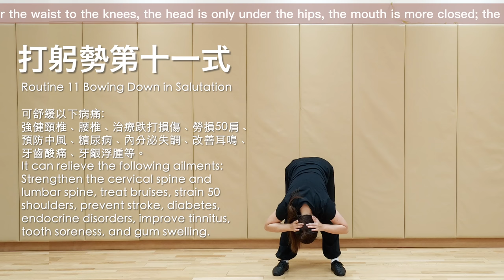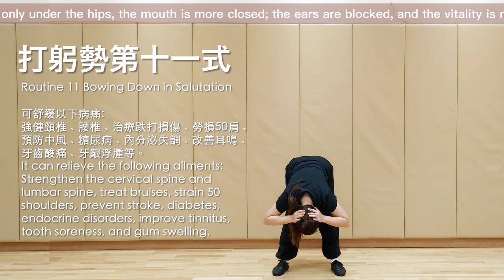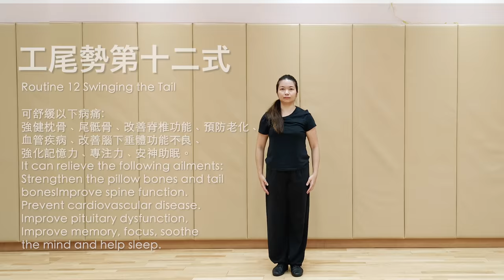易筋經十二勢－全套演練示範｜介紹每式歌訣及功效｜Yi Jin Jing－Full Demonstration｜With Song Formula and Functions＃易筋經＃yijinjing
易筋經十二勢－全套演練示範｜介紹每式歌訣及功效｜Yi Jin Jing－Full Demonstration｜With song formula and functions

易筋經：「易」是動詞，代表改變﹑強化﹑活動和鍛鍊。「筋」是古人所謂的經筋﹑筋路。泛指現代人說之筋膜﹑韌帶﹑肌腱﹑神經在內等軟組織。「經」 是經典﹑功法，也可視為操式。總括而言，「易筋經」是透過活動筋骨，鍛鍊筋路的功法。

第一式
韋馱獻杵第一式
歌訣： 立身朝正直，環拱手當胸，氣足神皆人歛，心澄貌亦恭。
Song Formula: Stand upright, fold your hands as your chest, keep your spirits and feet, and be respectful in your heart and appearance.
Strengthening points: Respiratory organs

第二式
韋馱獻杵第二式
Routine2 Wei Tuo Presenting the Pestle 2
歌訣：足趾抓地，兩手平開，心平氣靜，目瞪口呆。Song  Formula: Grab your toes, spread your hands flat, calm and stunned.
Strengthening points: excretion function

第三式
韋馱獻杵第三式
Routine3 Wei Tuo Presenting the Pestle 3
歌訣： 掌托天門目上觀，腳尖著地立身端，力周腿協渾如植，咬緊牙關不放寬，舌可生津將腭抵，鼻能調息覺心安，兩手緩緩收回處，用力還將挾重看
Song formula: The palm rests on the sky and the eyes are upright, the toes are on the ground and the end of the body is standing, and the legs are as strong as implants.

第四式
摘星換斗第四式
Routine 4 Plucking a Star and Exchanging a Star Cluster
歌訣：隻手擎天掌覆頭，更從掌內注雙眸，鼻端吸氣頻調息，用力收回左右侔。
Song formula: Hold the sky with one hand and cover the head, inject into the eyes from the palm, breathe in from the nose, adjust the breath frequently, and withdraw the left and right sides forcefully.

第五式
出爪亮翅第五式
Routine 5 Displaying Paw-Style Palms like a White Crane Spreading Its Wings
歌訣：挺身兼怒目，兩手推向前，用手收回處，功須七次全。
Song formula: Stand up and anger, push forward with both hands, retract with hands, the work must be done seven times.

第六式
倒拽九牛尾第六式
Routine 6 Pulling Nine Cows by Their Tail
歌訣：兩腿後伸前屈，小腹運氣空鬆，用力在於兩膀，觀拳需注雙瞳。Song formula: Stretch your legs back and bend forward, your lower abdomen is loose luck, the force lies on your arms, you need to inject double pupils to watch the fist.

第七式
九鬼拔馬刀第七式
Routine 7 Nine Ghosts Drawing Swords
歌訣: 側首彎肱，抱頂及頸，自頭收回，弗嫌力猛，左右相輪，身直氣靜 。Song Formula: Bend the head sideways, hold the top and neck, retract from the head, feel strong, turn left and right, the body is straight and quiet.

第八式
三盤落地第八式
Routine 8 Three Plates Falling on the Floor
歌訣： 上腭堅撐舌，張眸意注牙，腳開蹲似踞，手按猛如挐。兩掌齊翩起，千斤重有加，瞪睛兼開口，起立腳無斜。Song formula: The upper palate is strong, the tongue is open, the eyes are focused on the teeth, the feet are squatting as if they are squatting, and the hands are pressing as hard as holding. Both palms lifted together, heavier, staring and opening, standing upright without slanting.

第九式
青龍探爪第九式
Routine 9 Black Dragon Displaying Its Claws
歌訣：青龍探爪，左從右出，修士效之，掌平氣實。力周肩背，圍收過膝，兩目注平，息調心謐。Song Formula: Qinglong probing claws, coming out from left and right, the monks follow it, and the palms are calm and vigorous. Lie around the shoulders, wrap around the knees, keep both eyes calm and calm down.

第十式
臥虎撲食第十式
Routine 10 Tiger Springing on Its Prey
歌訣： 兩腳分蹲身似傾，屈伸左右腳相更，昂頭胸作探前勢，傴背腰還似砥平，鼻息調元勻出入，指尖著地賴支撐，降龍伏虎神仙事，學得真形也衛生。Song formula: Two feet squat like leaning, bend and stretch left and right feet to move forward, hold your head and chest up to look forward, keep your back and waist still like a flat, nasal breath adjusts the balance in and out, fingertips rely on support, lower the dragon and the tiger It is true and hygienic.

第十一式
打躬勢第十一式
Routine 11 Bowing Down in Salutation
歌訣： 兩手齊持腦，垂腰至膝間，頭惟探胯下，口更齒牙關；掩耳聰教塞，調元氣自閒；舌尖還抵齶，力在肘雙彎。Song formula: Hold the brain with both hands, lower the waist to the knees, the head is only under the hips, the mouth is more closed; the ears are blocked, and the vitality is relaxed; the tongue is still on the palate, and the force is at the elbows.

第十二式
工尾勢第十二式
Routine 12 Swinging the Tail
歌訣：膝直膀伸，推手至地，昂頭瞪目，凝神壹志；起而頓足，二十一次，左右神肱，以七為誌。Song Formula: stretch your knees and arms, push your hands to the ground, raise your head and stare, concentrating on one will; stand up and stop your feet, twenty-one times, right and left, with seven as the aspiration.

5分鐘居家抗疫運動｜強化肺功能｜

本中心一直致力推廣兒童及青少年武術及太極拳，當中包括學校校隊訓練及地區性的訓練工作。透過配合學員生理成長發展的武術訓練，提升學員各方面的身體素質：柔軟度，反應力，肌耐力，心肺功
能，平衡力等等

另外，本中心亦重視每位學員品德上的教育：
上善若水，品武兼備，挑戰自我，堅毅向上